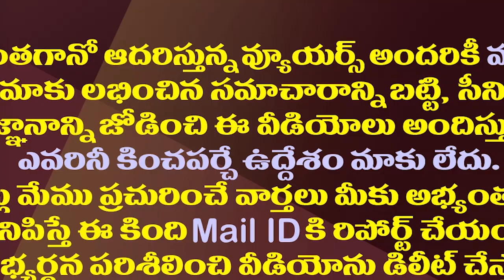ప్రాంతీయ పార్టీల్లో దేశంలోనే వైసీపీ నెంబర్ వన్| YCP Holds The Record Among Regional Parties In India